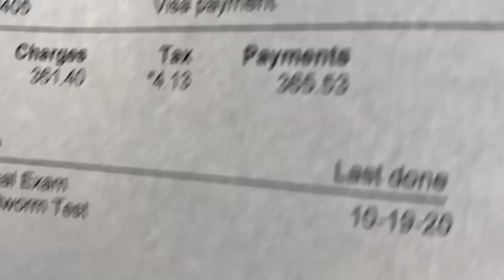We had to RUSH our BABY to the EMERGENCY (Blee.ding) | EZEE X NATALIE